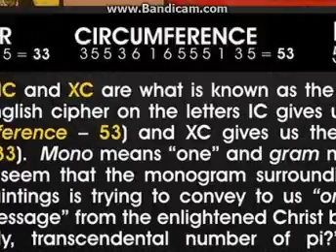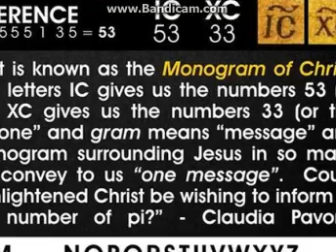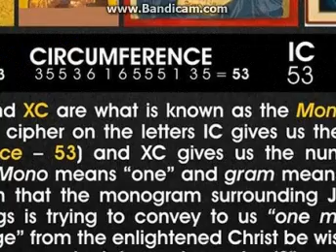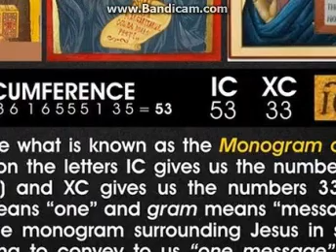IC XC in Christianity and Number Pi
About IC XC in Christianity and Number Pi